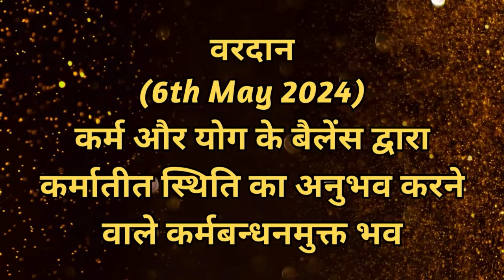AAJ KA VARDAN-06-05-2024, BK ADITI, RAJYOGA TEACHER, GYANSAROVAR, MOUNT ABU, RAJASTHAN,INDIA.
आज का वरदान - कर्मबन्धनमुक्त बनने का  अभ्यास,
BK ADITI,bkaditi,bkadtiabu,AAJ KA VARDAN,AAJ KA VARDAN
KARM BANDHAN MUKT BANNE KA ABHYAS,
CATEGORY  :  EDUCATION